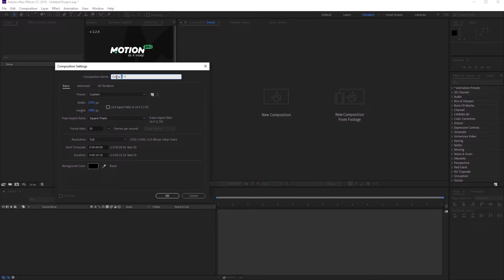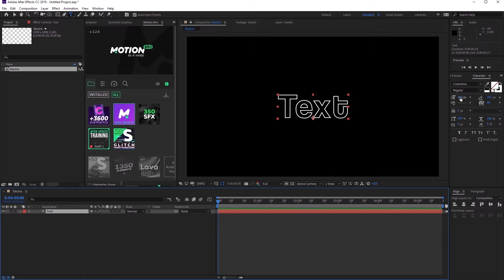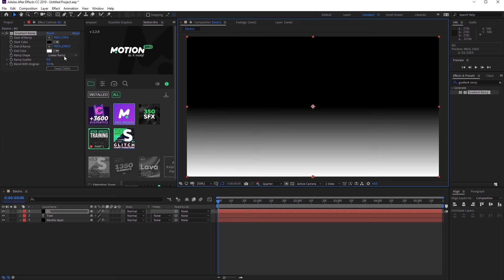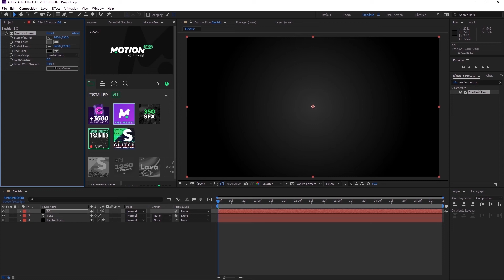How to create Electric Burning Text Effect in After Effects - After Effects Tutorial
Hey everyone, in this video we shall take a look on How to create Electric Burning Text in After Effects - After Effects Tutorial. This week we are covering some easy After-Effects techniques in creating the Electric Burning Text Effect.

Drop a comment on which After effect Technique you need to know about